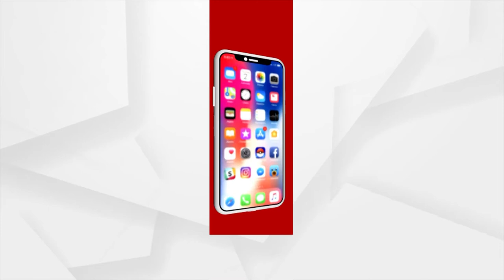Prasnakala: Future of Odisha Politics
Watch tonight at 8.30pm only on Argus News